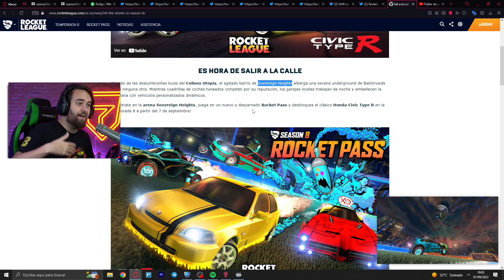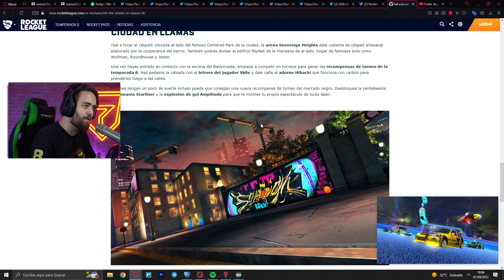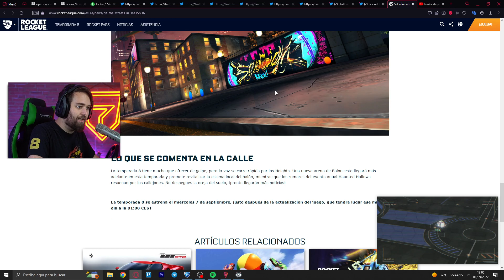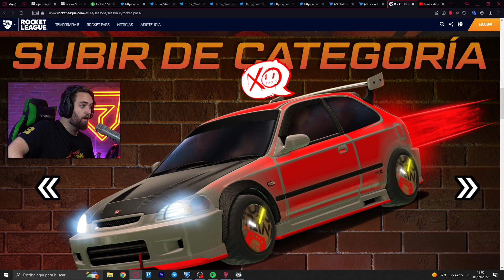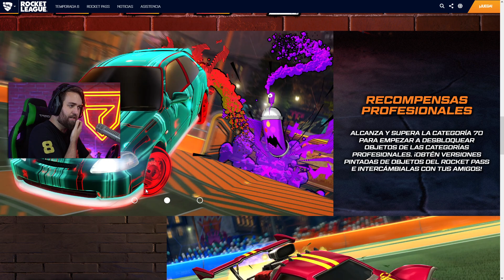HONDA CIVIC EN EL ROCKET PASS 😱 NUEVA TEMPORADA ROCKET LEAGUE